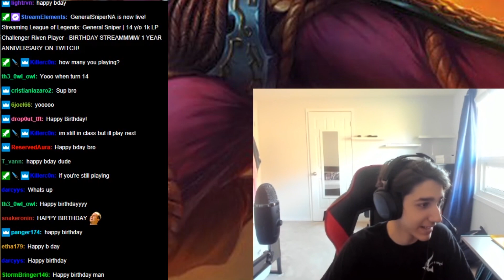General Sniper | BIRTHDAY STREAM, FINALLY TURNED 14! Ft. Revenge, Repobah & Twin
General Sniper Turns 14, Birthday Stream! Playing Ranked Flex With Viewers Ft. Revenge, Repobah and MySwordCrimson!